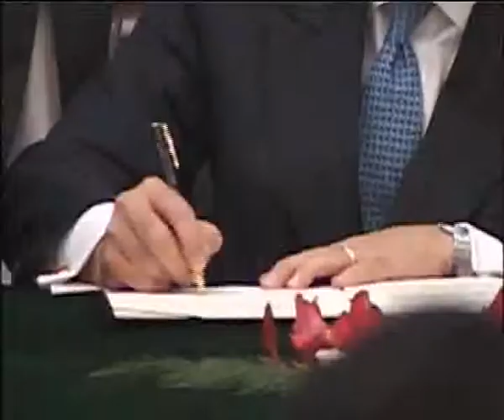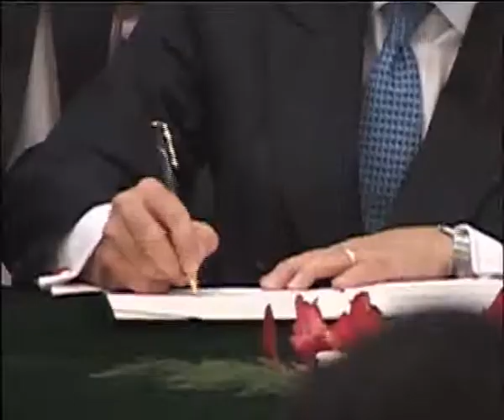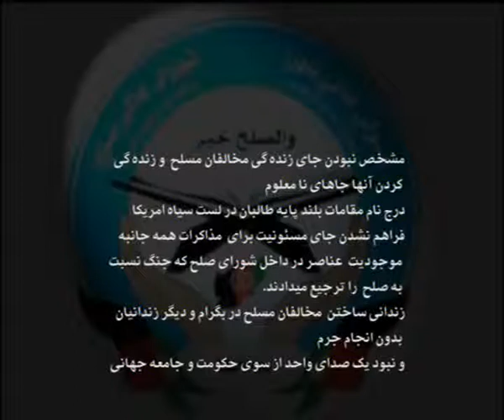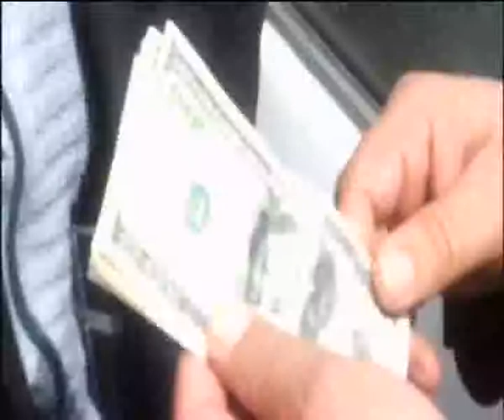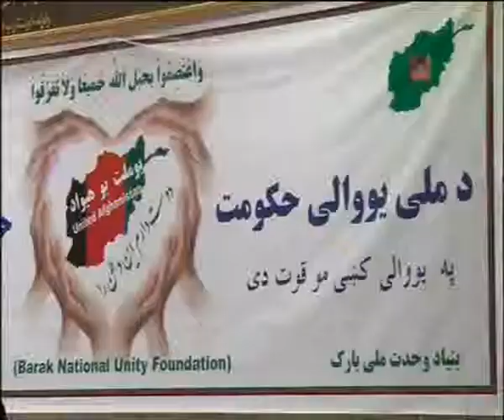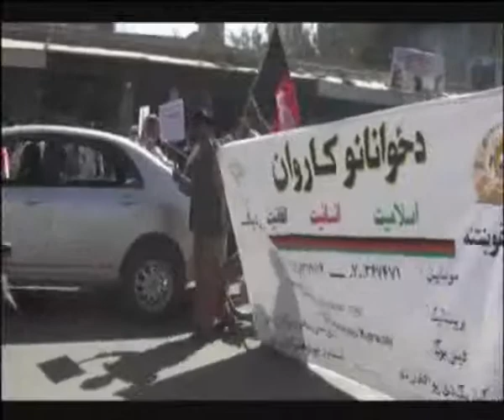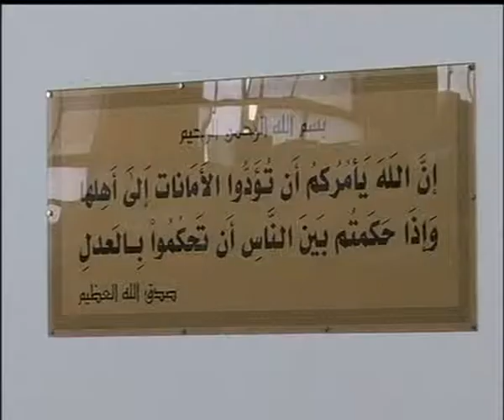KABUL NEWS 30 SEP 2014 DARI